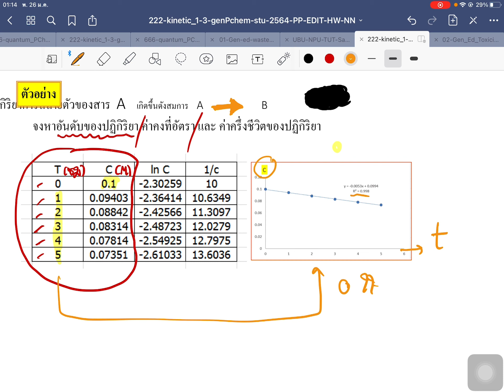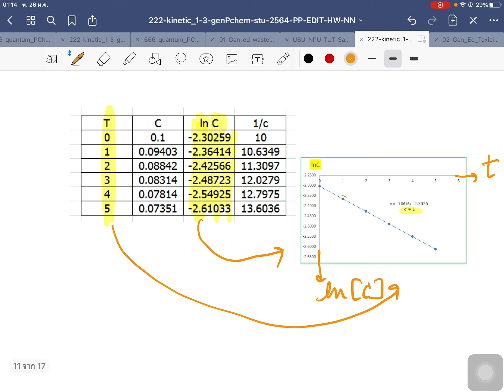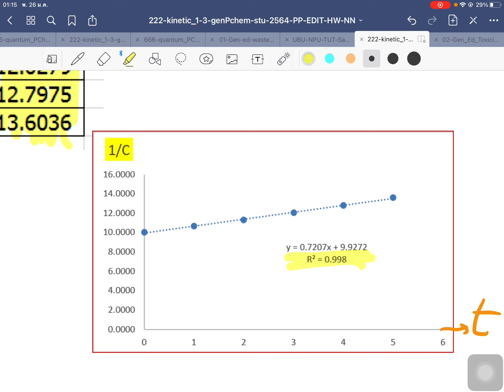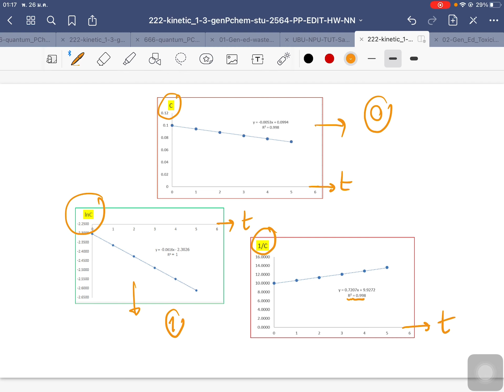Pchem-CK-ตัวอย่าง-อันดับของปฏิกิริยา